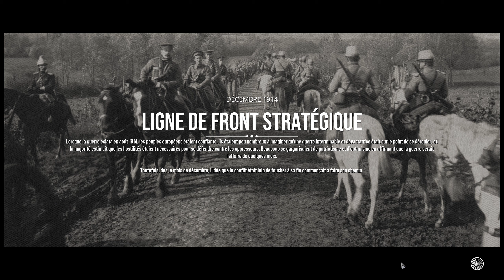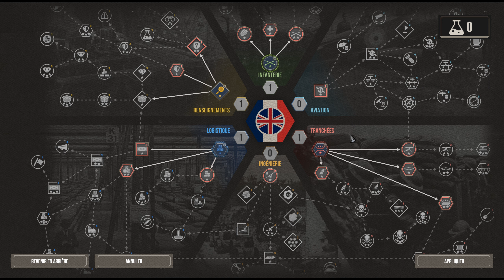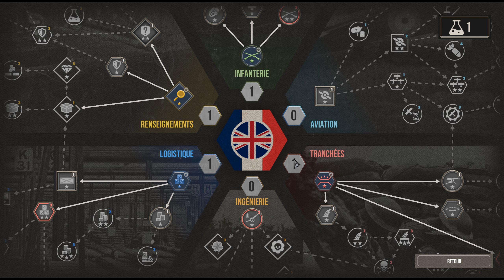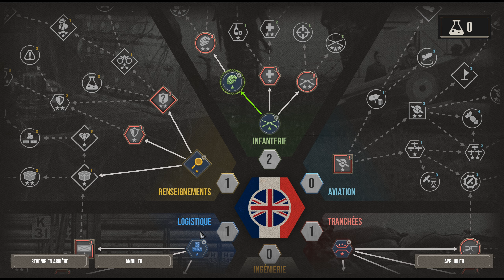The Great War: Western Front [FR] Un STR pendant la 1ère guerre mondiale! Au front!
Infos sur le jeu:
Steam :

00:00 Générique de la chaine
00:13 Présentation du jeu
01:01 Cinématique du jeu
03:01 Gameplay